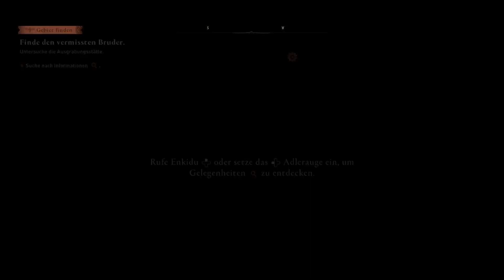Assassins Creed Mirage - Excavation Site reached ,gameplay (xbox series x)